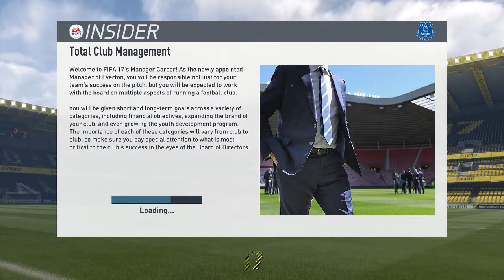Everton Career Mode #1 Real Madrid offer 20 Million for.....